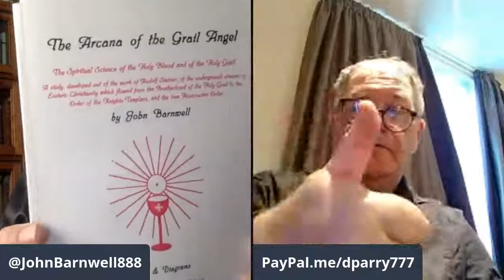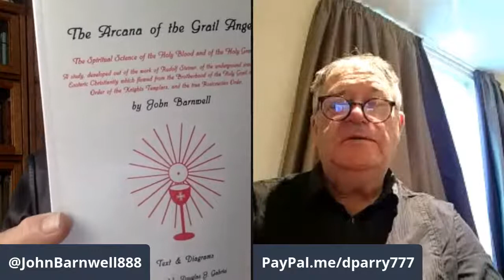What is Truth? Pt. 57 – John Barnwell & Rev. David William Parry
What is Truth? Pt. 57 Exploring the Grail Mysteries of Rudolf Steiner, through my ongoing conversations with British author and Valentinian Gnostic pastor Rev. David William Parry.
A conversation between anthroposophist, cultural historian, Grail researcher and author, John Barnwell, American Intelligence Media & Rev. David William Parry, author: "Mount Athos Inside Me: Essays on Religion, Swedenborg and Arts." An exploration of the Arts, Religion, Philosophy, Theatre, Literature and Poetry; wherein they explore various pathways toward truth.

“The Arcana of Light on the Path”